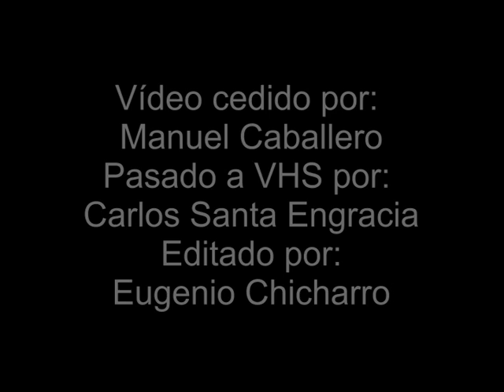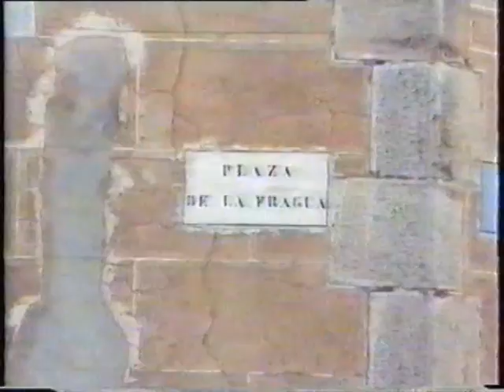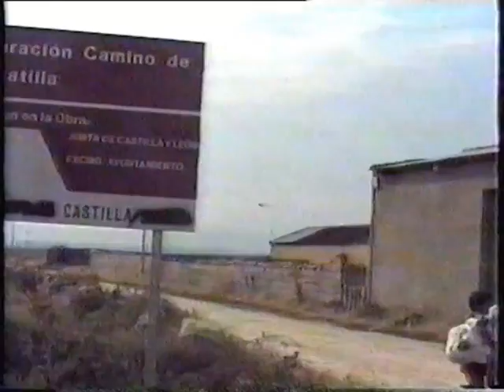Sebúlcor (año 1989)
Este vídeo se lo pasó hace ya bastantes años Manolo a Carlos y este me pasó a mi una copia en VHS. Hace unos días me decidí por fin a editarlo y pasarlo a digital. Creo que fue grabado en 1989, en él podemos apreciar como hemos cambiado tanto el entorno como las personas.